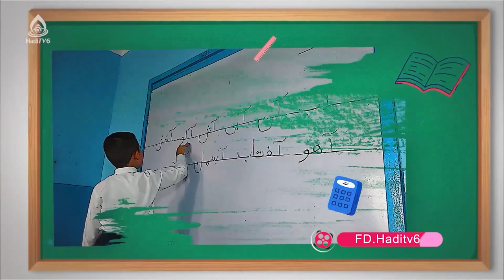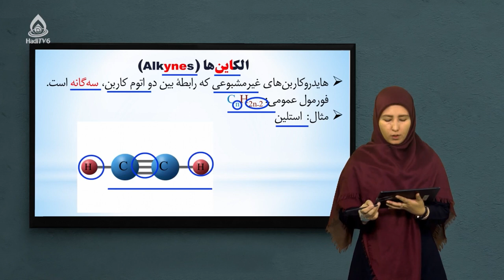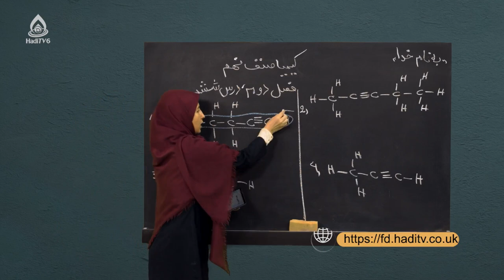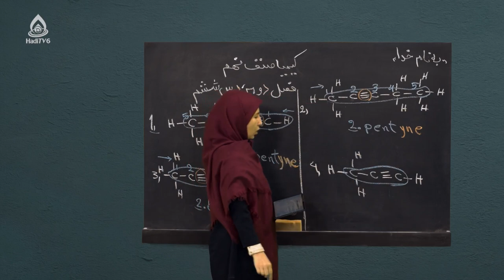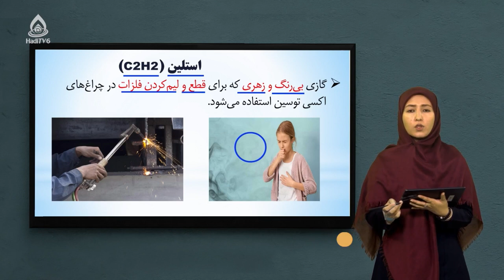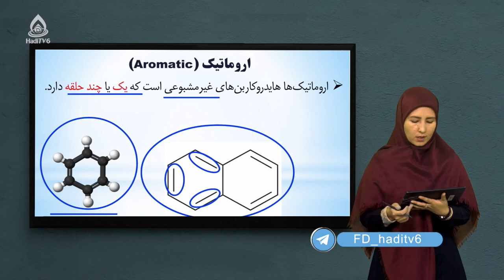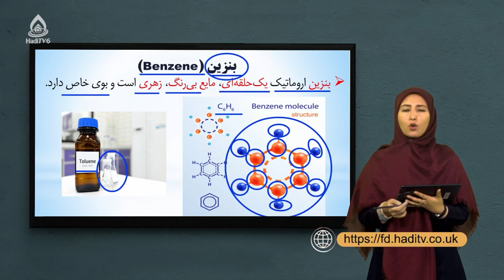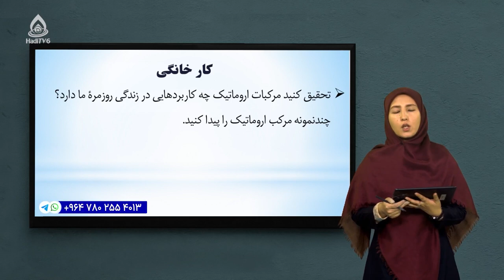کتاب کیمیا صنف نهم، درس نهم (الکاین‌ها)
نامگذاری الکاین‌های استیکن